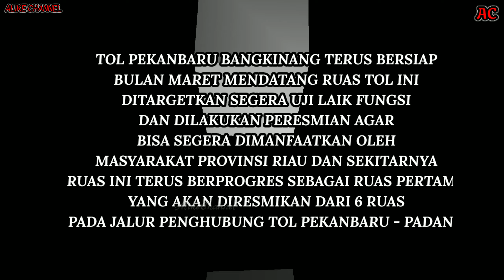Progres Makin Mantap!! Tol Pekanbaru Bangkinang Segera Dibuka Setelah Uji Laik Fungsi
Pembangunan ruas tol Pekanbaru Bangkinang terus digesa.Diharapkan pada bulan Maret ruas tol ini audah bisa dilakukan uji laik fungsi sebelum diresmikan atau digunakan oleh masyarakat.
Saat ini progres tol Pekanbaru Bangkinang telah mencapai 96% .Adapun saat ini pembebasan lahan dikawasan hutan yang terletak di desa Rimbo Panjang masih belum keluar izinnya.Bisa jadi nanti untuk pintu tol sementara terletak di Sungai Pinang.
Pihak terkait masih terus berupaya semaksimal mungkin agar ruas tol Pekanbaru Bangkinang dapat segera difungaikan dan dimanfaatkan masyrakat.